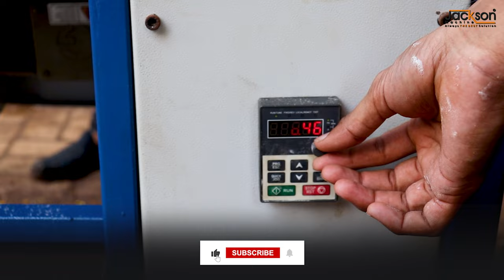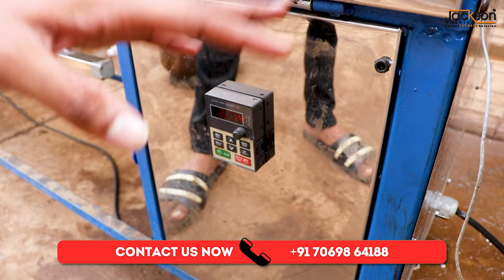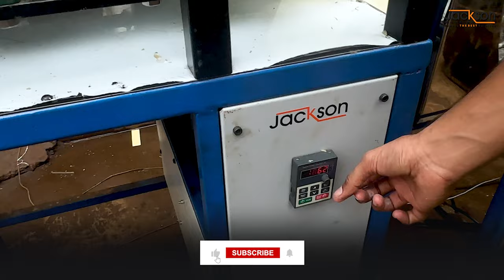समोसा की पट्टी बनाने वाली Automatic मशीन | Samosa Patti Machine | Samosa Business 🔥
समोसा की पट्टी बनाने वाली Automatic मशीन ✨ | Automatic Samosa Patti Machine | ✨

JACKSON MACHINE
16 - 17, Royal Ind Estate, B/H Maruti Nandan Hotel,  Kathwada, Ahmedabad, Gujarat 382415,  India